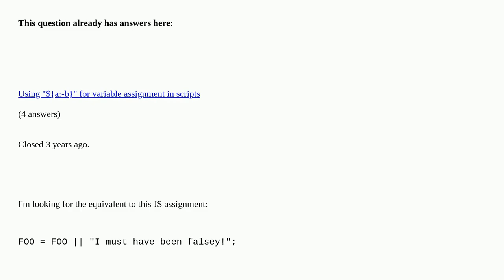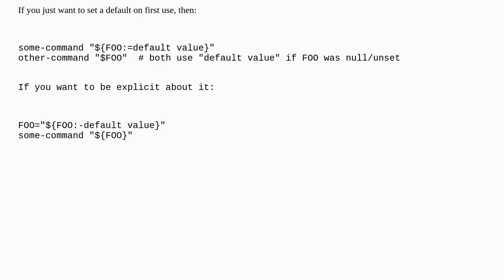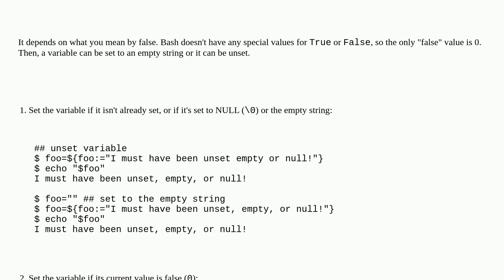Unix: How do I assign a value to a BASH variable if that variable is null/unassigned/falsey?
How do I assign a value to a BASH variable if that variable is null/unassigned/falsey? duplicate

A special thanks goes out to the community

  variable bash